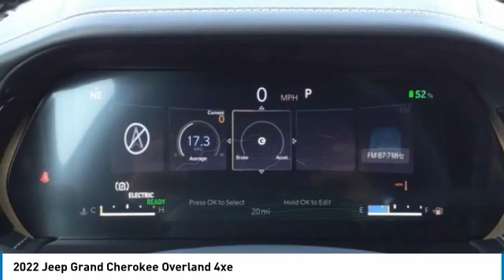2022 Jeep Grand Cherokee Bartow FL N8715400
2022 Jeep Grand Cherokee Overland 4xe

1425 W. Main St.

Factory MSRP: $75,655 Baltic Gray Metallic Clearcoat Jeep Grand Cherokee Overland 4xe 4WD 2.0L I4 DOHC 8-Speed Automatic 4WD.The THUNDER has come to Bartow, Florida! Come feel the difference of a family owned hometown dealer. Come and get...THUNDER STRUCK! Fresh Oil Change, Completely Detailed Inside and Out, This vehicle has been put through our 125 point inspection by our ASE Certified Master Technicians. At Thunder Chrysler, we carry the cleanest, lowest mileage vehicles that we can find! We pride ourselves in offering the best vehicles at fair prices! Thunder Chrysler is proudly serving.. Bartow, Lakeland, Mulberry, Lakeland Highlands, Highland City, Eagle Lake, Wahneta, Auburndale, Winter Haven, Homeland, Fort Meade, Bradley Junction, Plant City, Kathleen, Lake Wales, Tampa, Orlando. We also service the following States... Georgia, Alabama, South Carolina & more. *Price excludes tax, tag, dealer installed options, $149 electronic filing fee and $999 dealer documentation fee.Price guarantee may require VIN/stock number information to ensure accuracy. Please contact dealer for full disclosure on all pricing.